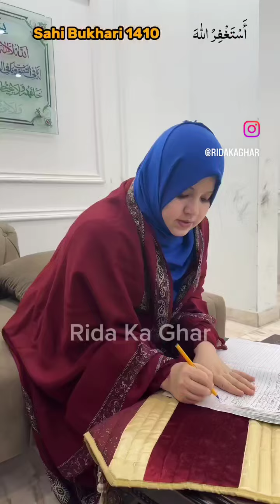lesson No 85 |. Apne Maal me Barkat ke liye Sadqa nikaalen